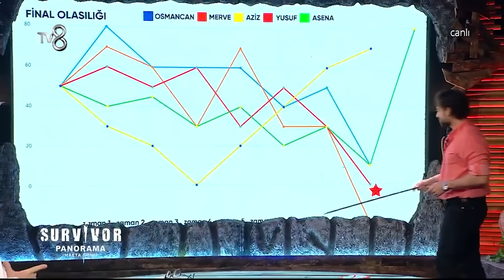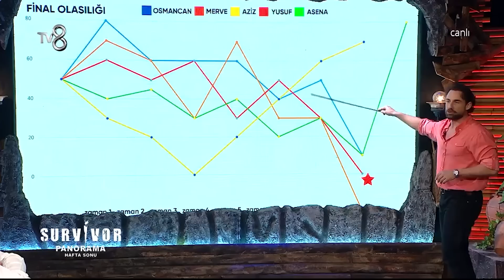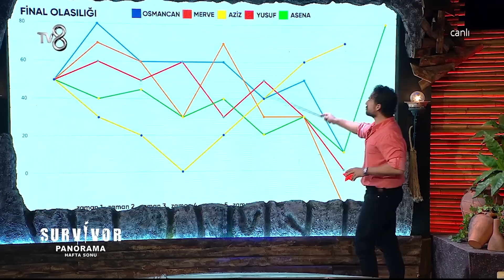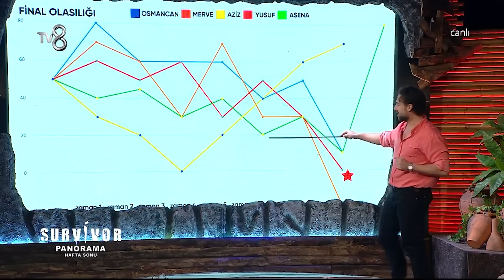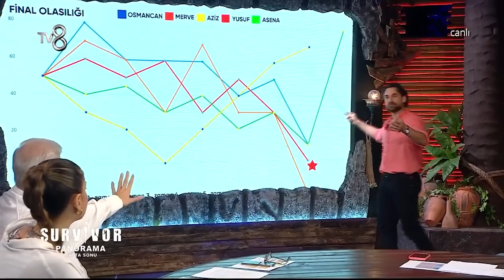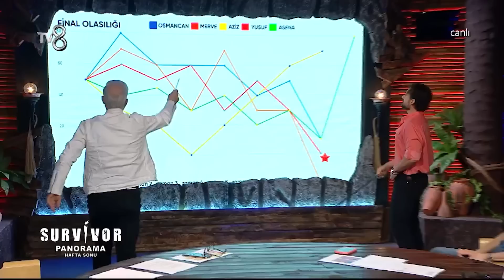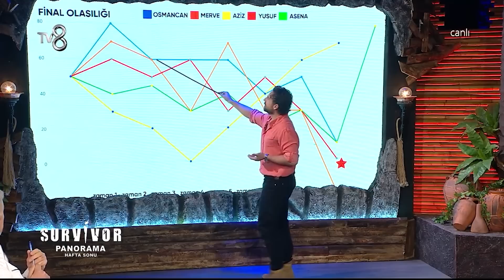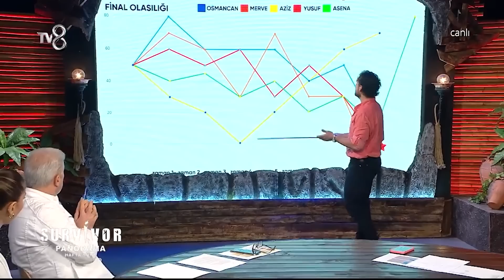Survivor Panorama | 69. Bölüm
TV8 iç yapımların yapmış olduğu SurvivorPanorama; Hakan Hatipoğlu, Evrim Keklik, Ece Begüm Yücetan, Ayşe Yüksel, Uğurtan Dora ve Kemal Özcanlı'nın yorumlarıyla, Survivor'ın perde arkasında olanlar, adada yaşanan her şey, bilinmeyenleri ve merak edilen tüm yönleri ile TV8 ekranlarında olurken, kendi youtube kanalında da sizlerle olacak! 🔥